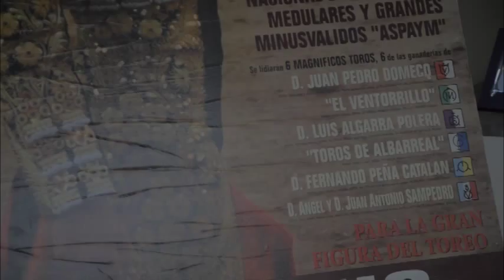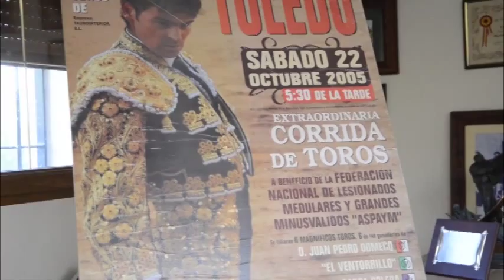Entrevista con Eugenio de Mora "Volver a empezar" Pt 1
Una nueva entrevista de mano de J.M.Puertas y Fotos de toros.

Va por ustedes